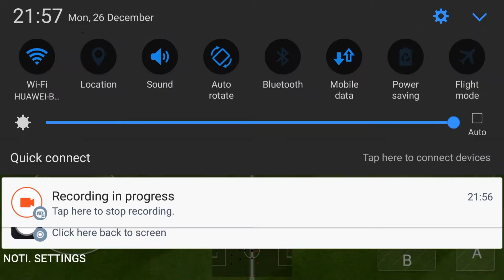Dream league soccer 2016 #2